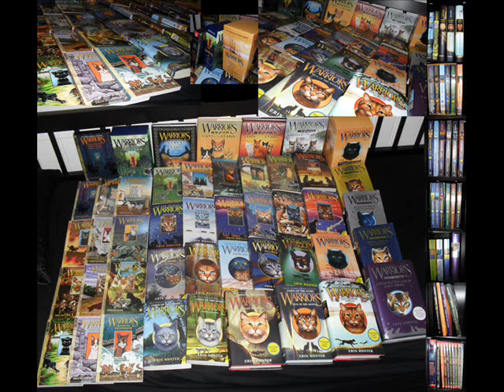Sky Prepares to Read: StarKit's Prophecy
Sky explains some things you need to know before he begins his oh-so dramatic reading the awful-not-My-Immortal fanfic, StarKit's Prophecy.